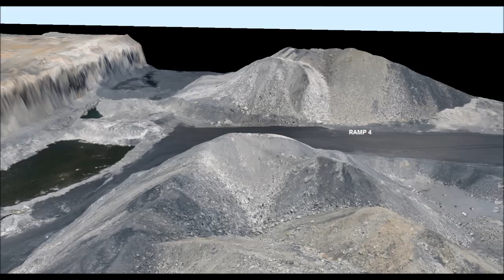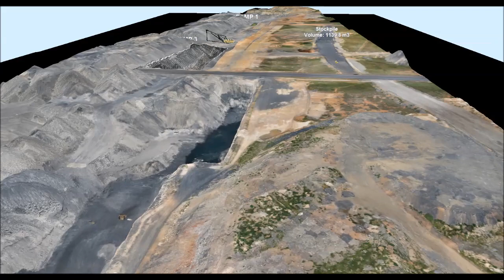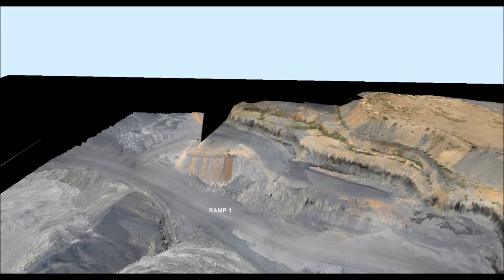Virtual Surveyor Demo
Rapid visualization of large 3D data sets